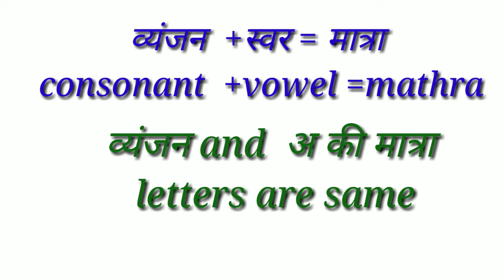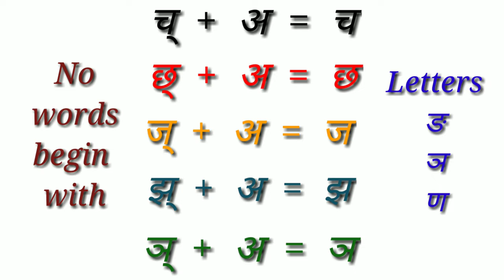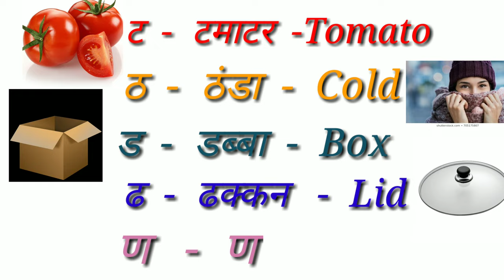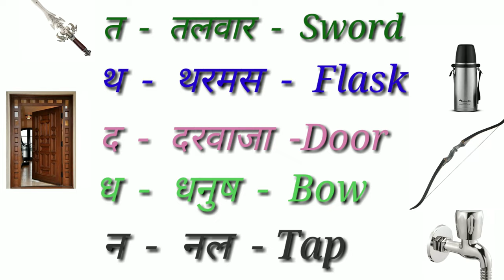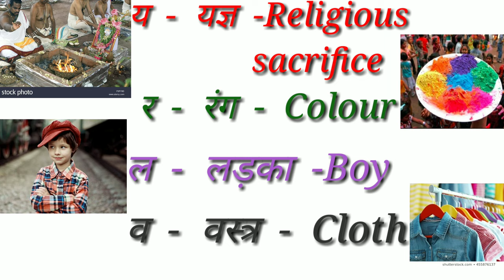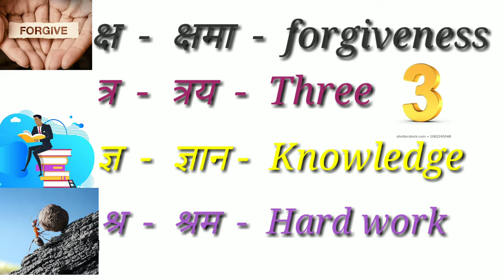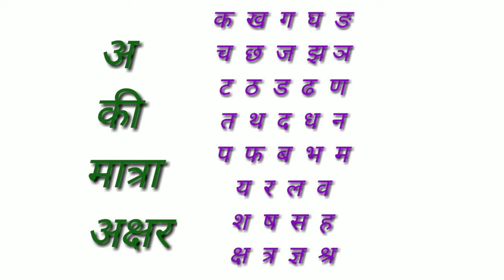अ की मात्रा (Letters} And शब्द (Words)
(In this animated video learn अ की मात्रा (Letters} And शब्द (Words)
 ABOUT ME➡️
Learn just in 1minutes💯➡️
Simplest way💯➡️
Easier to understand💯➡️

आ की मात्रा के शब्द
आ की मात्रा के शब्द हिंदी में
आ की मात्रा वाले शब्द हिंदी मे
आ की मात्रा वाले शब्द
आ की मात्रा वाले वाक्य